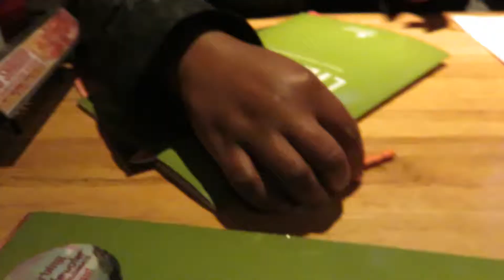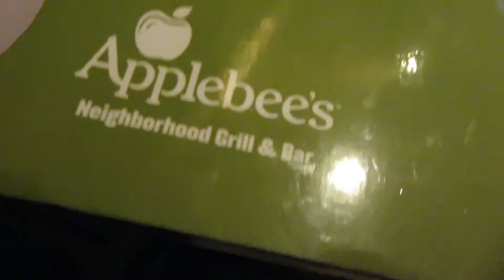Super Christmas Vlog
A flog filled with a bunch of Christmas clips. Hope you enjoy!